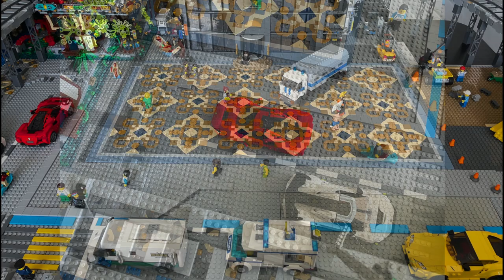LEGO STADT MOC 2021 - Update 29: der grosse Platz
0:00 Intro & Begrüssung
0:34 der Muster
1:05 die Einteilung des Platzes
3:20 Ausstopfen der Höhendifferenzen
4:04 die "Daily Bugle"-Baustelle
4:18 der neue Bulldozer
4:41 Ausblick
4:52 Schlusswort und Outro

DE:
"Sunny Travel" von Nico Staf

LEGO ist eine Marke der LEGO Gruppe, die diesen Kanal nicht sponsert, autorisiert oder unterstützt.

EN:
In this video I use the following music:

RU:
В этом видео я использую следующую музыку:
"Sunny Travel" от Nico Staf

LEGO является товарным знаком LEGO Group, которая не спонсирует, не разрешает и не поддерживает этот канал.